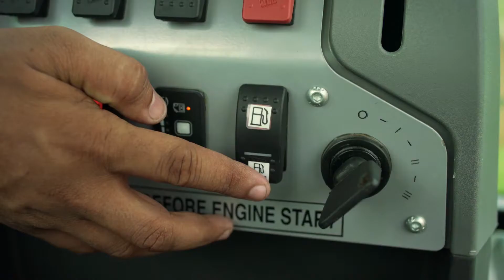first Dual Fuel CNG JCB Backhoe Loader, innovative excellence, Made in India.